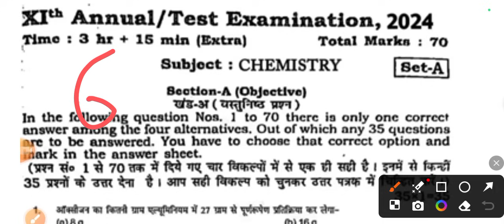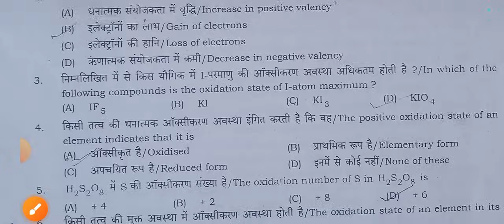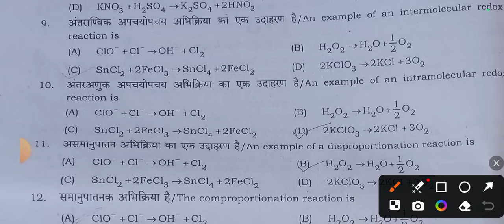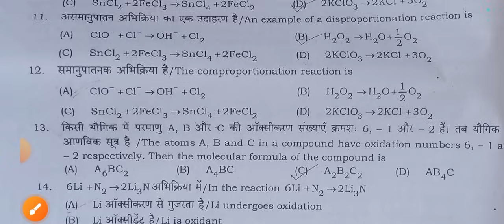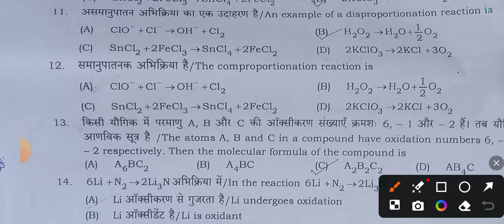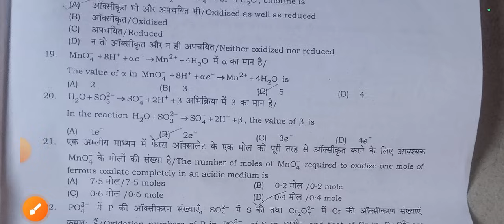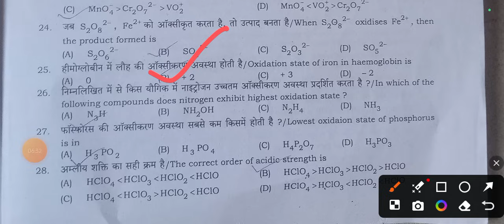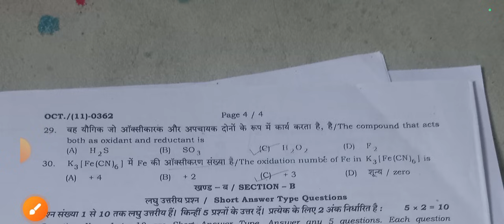13 March Chemistry Class 11th Final exam Original Paper 2024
13 March Chemistry Class 11th Final exam Original Paper 2024 | 11th Chemistry Original Paper 2024

Bihar Board Class 11th chemistry ka Objective Answer key 2024
Bihar Board Class 11th Chemistry Original Question Paper annual exam 2024 | Bseb Bihar Board inter 2025
Class 11th annual exam 2024 chemistry Viral paper || Class 11th Chemistry answer key 2024
Class 11th Chemistry final exam 2024
11th class chemistry original question paper annual exam 2024
Class 11th chemistry Question Paper Download Annual Exam 2024
Class 11th final exam chemistry subjective question bseb class 11th chemistry subjective question bihar board 11th exam 2024 chemistry subjective 11th original question paper
class 11th chemistry question bseb class 11th chemistry Varshik Priksha subjective bihar board paper solution
bseb 11th chemistry annual exam question paper 2024
Bihar board class 11th chemistry annual exam question paper with answer
Bseb 11th chemistry final exam question paper 2024
mithun study center
11th chemistry annual exam question paper with answer
11th chemistry final exam 2024 Class 11th chemistry annual exam 2024 question paper with answer

11th class chemistry subjective question
bihar board 11th chemistry question paper 2024 subjective